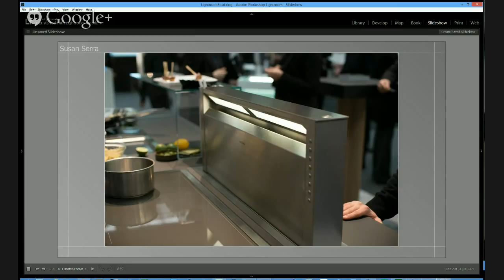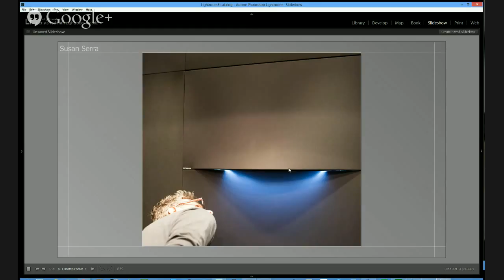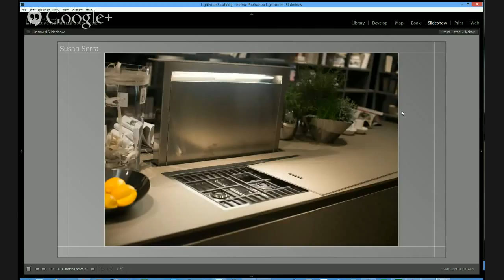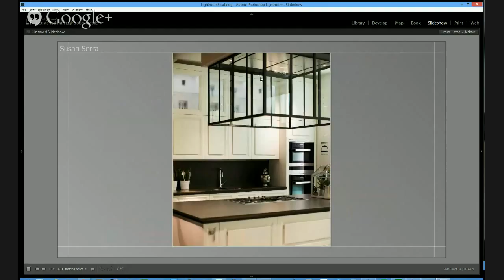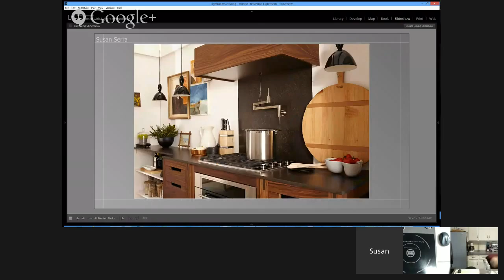Ginger-Garlic Pan Roasted Swordfish - Around the Kitchen Table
Join +Susan Serra and me for this weeks edition of *Around the Kitchen Table*  when I will be preparing *Ginger-Garlic Pan Roasted Swordfish*

*Ingredients*
2 tablespoons butter, room temperature
2 teaspoons chopped fresh parsley
1 clove garlic - minced
1/2 teaspoon grated ginger
1/8 teaspoon crushed red pepper
1/2 teaspoon grated lemon peel
1 tablespoon olive oil
2 1-inch-thick swordfish fillets ( 6-7 ounces each)

*Instructions*
Blend together  butter, parsley, garlic, ginger, red pepper  and lemon peel in small bowl.
Season to taste with sea salt.
Heat oil in heavy large ovenproof skillet over medium-high heat.
Sprinkle swordfish with sea salt .
Add swordfish to skillet. Cook until browned, about 3 minutes.
Turn swordfish over and transfer to oven. Roast until just cooked through, about 10 minutes longer.
Add seasoned butter to same skillet. Cook over medium-high heat, scraping up all the bits, until melted and bubbling.
Transfer swordfish to platter
Pour butter sauce over swordfish and serve with your favorite sides